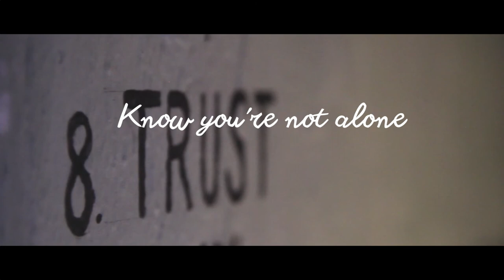Pillars of Sabah 3 | 2020/21 New Year’s Message: Know You’re Not Alone (PSA)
Pillars of Sabah
a community art project

community
/kəˈmjuːnɪti/
noun
1. a group of people living together or having a particular characteristic in common, especially in the context of social values and responsibilities.
2. the condition of sharing or having certain attitudes, values and interests in common.

As you take stock
of the year that was

As you prepare
for the journey ahead

Know you're not alone
and you never will be.

Featuring Hwong Ka Ming, Geraldine Yong, Edna Thecla, PB (Puteri Batrisyia), Kelso,  Loriot J Moujing, Nurul Alam Mohd Yaakub, Nelson Dino, Clara Chong, Nate (Nanthakumar), Kajenjen (Kenny Kinjawan), Capt Mohd Ridhzuan Sapri
Directed by Jared Abdul Rahman
Produced by The Amadis Project
Filmed at the the Pillars of Sabah community project site, Kota Kinabalu, Sabah
All artworks are the intellectual property of the artist and protected by copyright law.

Featuring "Hold Your Hand" by Hooksounds Originals

Pillars of Sabah 3 is supported by strategic partner Cultural Economy Development Agency (CENDANA) "Art In The City" Public Art Commissioning Programme 2020, through PENJANA and MyCreative Ventures.

Pillars of Sabah 3 is also supported by:
Ministry of Tourism, Culture and Environment, Sabah
Sabah Cultural Board
Sabah Art Gallery
Sabah Tourism Board
Sabah Museum
Kota Kinabalu City Hall
DBKK Holdings
Nippon Paint (Sabah) Sdn Bhd
Sabah Human Development and Empowerment Association
Teguh Everest
El Exito D'Borneo Legacy
Breeze Magazine

Pillars of Sabah 3 was officially launched by Yang Berhormat Datuk Jafry bin Ariffin, Minister of Tourism, Culture and Environment, Sabah, on Sunday 20 December 2020 in conjunction with International Human Solidarity Day.

The Pillars of Sabah community art project was founded in 2018 in close partnership with Sabah Art Gallery under the Sabah Cultural Board, with the aim to provide a platform for local artists in celebration of the Sabahan identity.